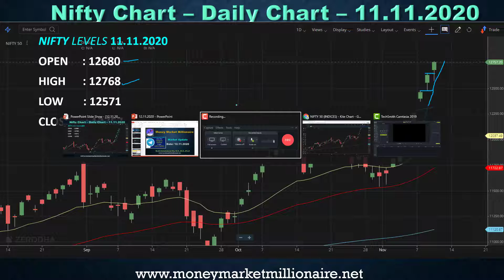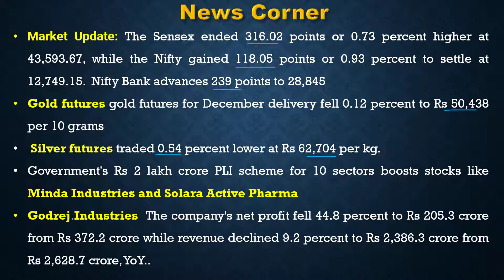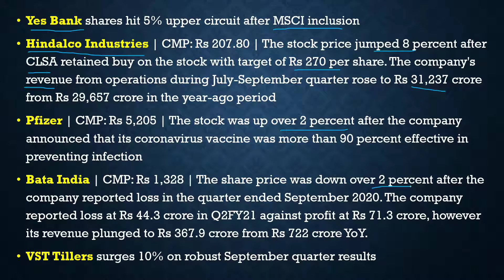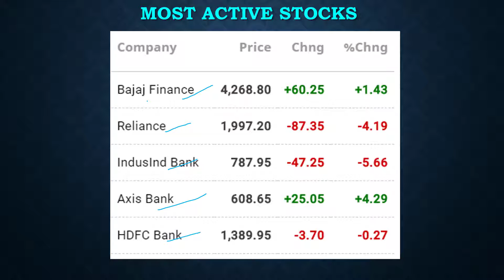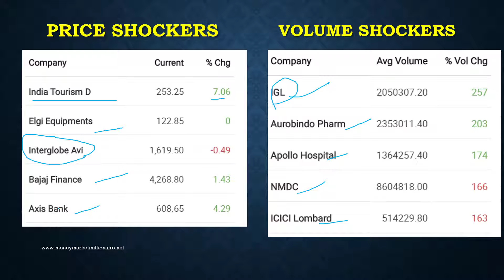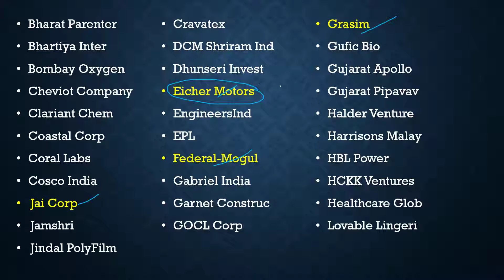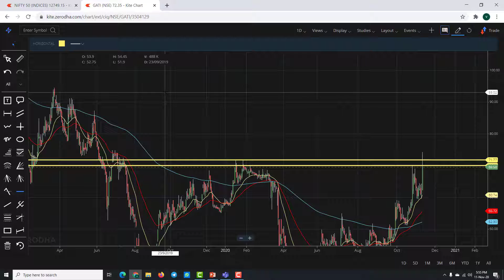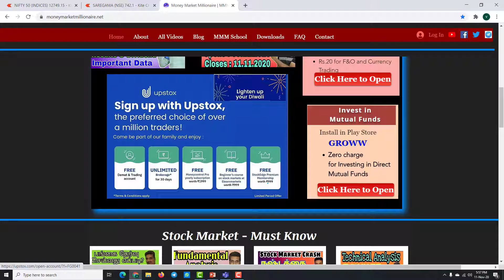12.11.2020 Share Market Update| Stock Analysis, Results, Dividends and Important Data |MMM|TAMIL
Dear Millionaires,
Metal Stocks and Pharma Stocks Rallied Today.
Is it time to buy Tata Steel & Hindalco?
Why Reliance fell today?
 Market Update is a new playlist in our MMM channel introduced to cover the important data like previous day chart, results, top stocks, dividend and break out stocks for trading with ease.

2. ZERODHA - Largest stock broker in India

3. Alice blue broking Services

4. Invest in Mutual fund in 5 minutes by downloading the following link